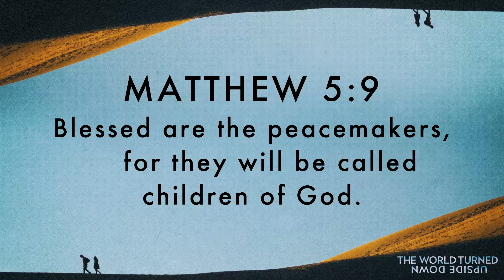March on the Mount 4 Matthew 5:8-9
Michelle Lutz (Springfield, IL) continues our steps up into the Kingdom on the stairway of the Beatitudes.